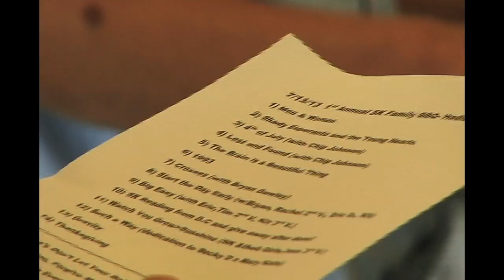Alternate Routes Nothing More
I am a father and a grandfather. I simply cannot measure the unbearable weight within a parent or grandparent's heart at such a personal loss from the tragedy at Newtown, Connecticut. It has often been said that the loss of a child is the heaviest loss to bear. I have no doubt that everybody must question if this is real or simply a petrifying nightmare. My heart and my prayers are for them.  Tim and Eric wrote this song "Nothing More" for these people and you...let there never be another. ~Elmo Thamm~